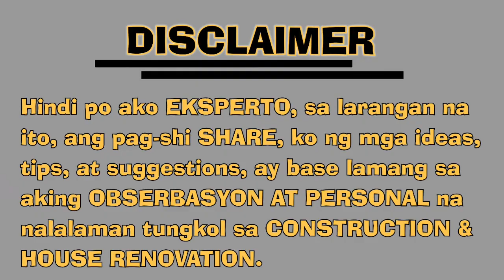ANGELI DUPLEX,, KAPAK ANG FLOORING?